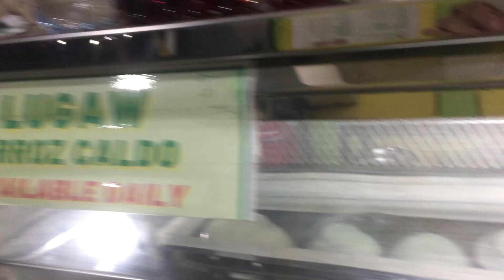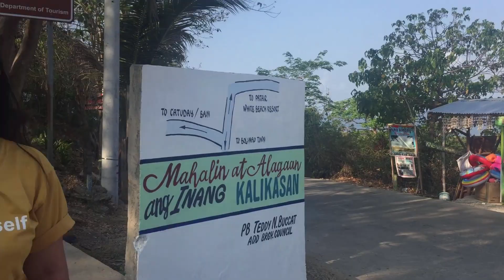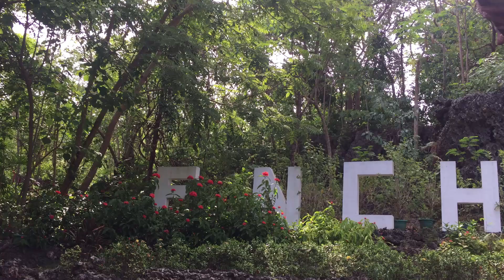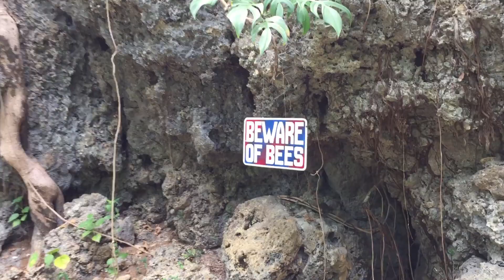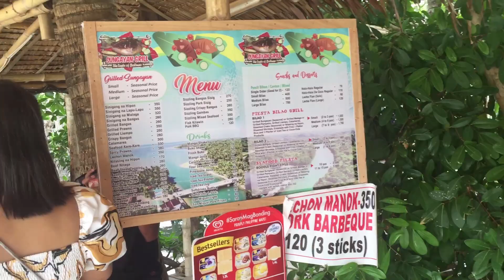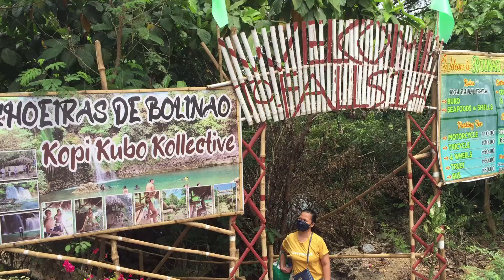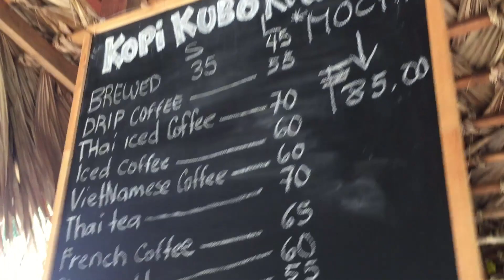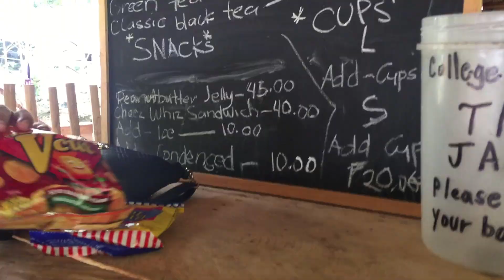BOLINAO, PANGASINAN Walking Tour | Ang Daming Pasyalan Dito!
The town, aside from being a fishing domain, is also a heritage site in the Philippines, possessing an olden church surrounded by heritage houses. The town is also the location of the cave where the gold-teeth Bolinao Skulls with fish scale designs were found. Scholars have been pushing for the town's cultural landscape into the UNESCO World Heritage List.